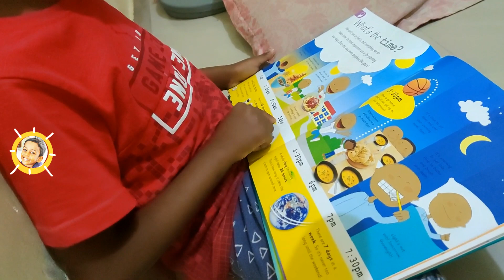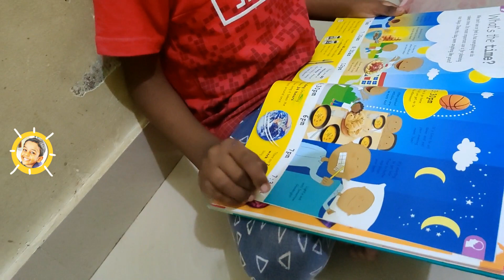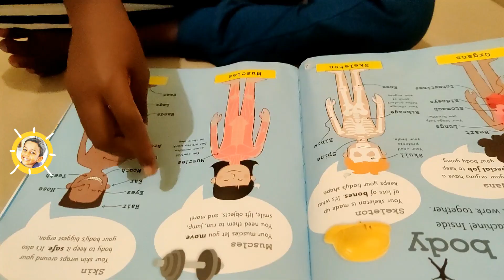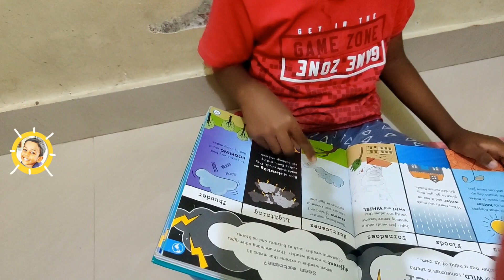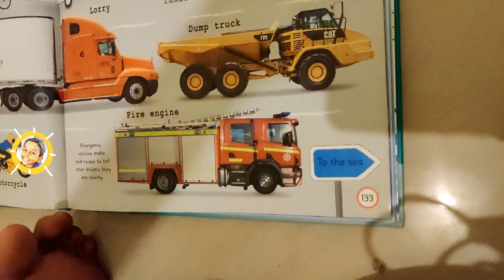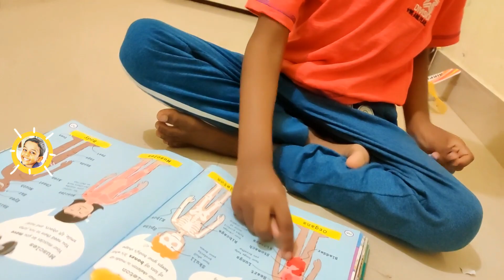Marav reads the Encyclopedia book (புத்தகம் வாசிப்பு)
It is study time for Marav.  He reads the book: "My Encyclopedia of Very Important Things: For Little Learners Who Want to Know Everything".  This book is neatly designed for kids.